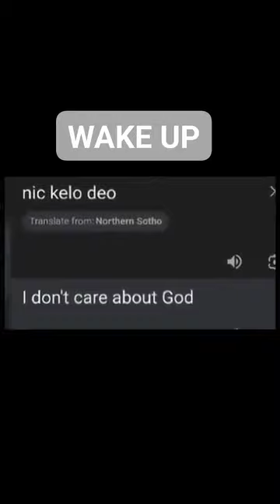THEY ARE ALWAYS WATCHING THERES NO ESCAPE!